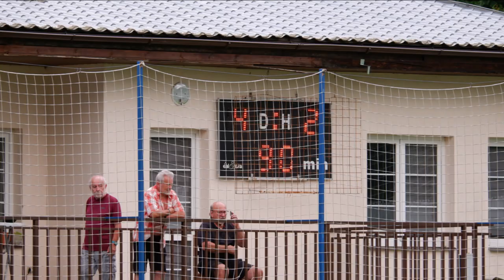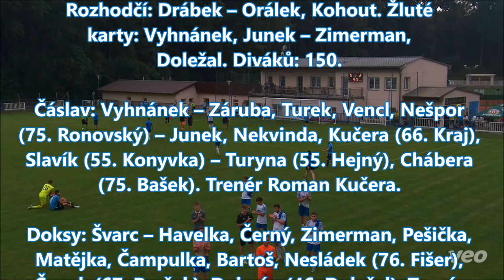středa 14. 8. 2024, (5. liga) FK Čáslav - SK Doksy 5:2 (2:0)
MU - HDT.cz KRAJSKÝ PŘEBOR
Branky: 1. Junek, 17. a 65. Chábera, 78. a 90+3. Hejný – 84. Bartoš, 90+1. Pešička (pok. kop).